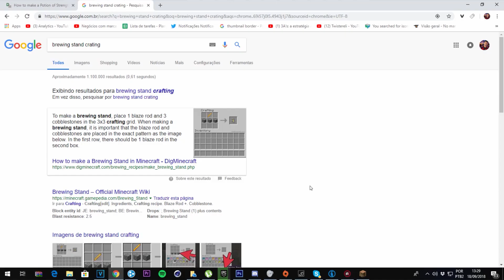Minecraft: HOMEM ARANHA vs DEADPOOL - HARDCORE DE HERÓIS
👍 Gostou do vídeo?! Deixe o seu like e divulgue ele para seus amigos! 🔔 ATIVEM AS NOTIFICAÇÕES 🔔

Meu nome é Chrystian Pereira =)

| (• ◡•)| ノ＼(❍ᴥ❍ʋ) OI ._.